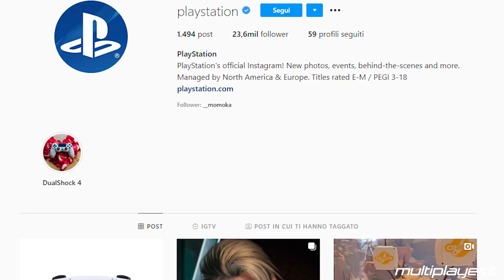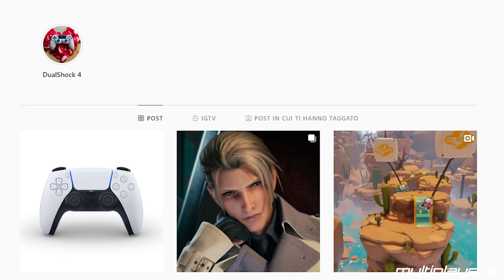PlayStation 5: DualSense è il controller del futuro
DualSense è il controller ufficiale di PS5. Sony lo ha annunciato ufficialmente delle ultime ore presentando il design e le funzionalità del pad di PlayStation 5. Vi raccontiamo tutti i dettagli in questo video.